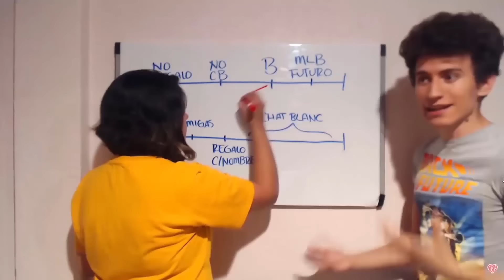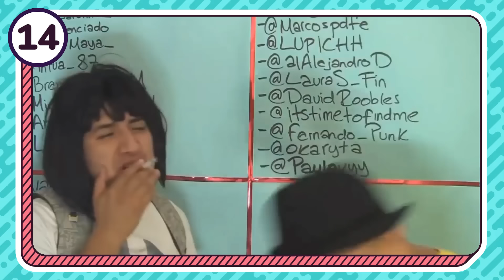22 ERRORES ABSURDOS en GUMBALL | Parte 3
- ARTE -
Dibujo de los avatares hechos por Barbara RoDoodle:

- CANCIONES -
"Flower" by Morgan Matthews